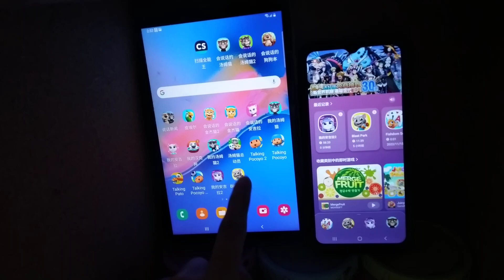Talking Tom Blast Park Echo 7580